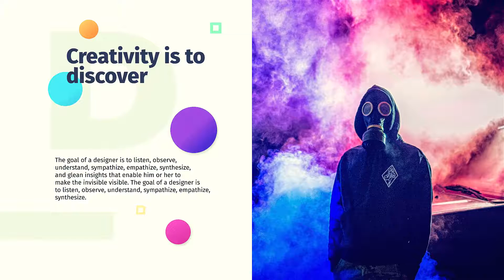Typography Pack - After Effects Template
35+ Unique Typography Scenes
Ability to use in Premiere Pro (via the Dynamic Link)
Fast Render
Works with image or video
HERE
Works with After Effects CS6, CC, CC 2015, CC 2017, CC 2018
Links for free fonts is included
23 Media Placeholders
135 Text Placeholders
Links on video footage is included